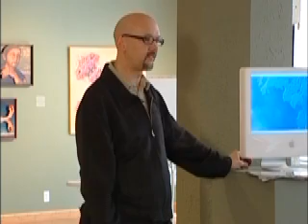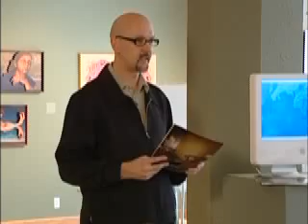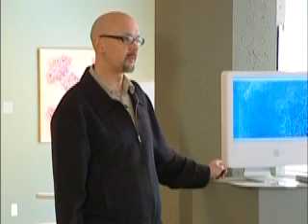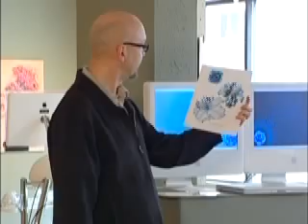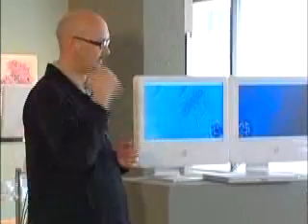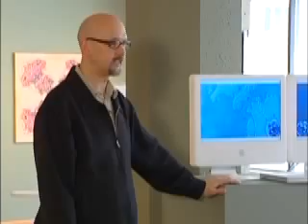Art Exhibition by Bill Fischer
Digital Media Professor Bill Fischer, Kendall